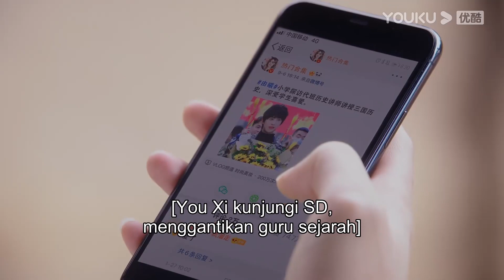Highlight "Asisten Superstar" Superstar dan Asisten bicarakan masalah pernikahan? | YOUKU [INDO SUB]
Asisten Superstar (Assistant of Superstar) Menceritakan seorang mahasiswi sastra tanpa tidak sengaja menjadi asisten seorang superstar yang tampan dan pupuler. Superstar ini adalah seorang yang tidak berbudaya dengan kecenderungan Virgo dan gangguan obsesif-kompulsif, dan asisten cerdasnya dengan fobia kerumunan dan kemampuan untuk membersihkan kekacauannya.

★Pemeran: Sun Zeyuan / Lu Yangyang / Chen Peng Wanli / Wang Luqing / Xu Heni / Han Dan / Kong Xiaoming / Zhang Tong / Yao Junzhe / Xiao Ai / Xie Xingyang / Xiao Yuliang
★ Jadwal Tayang: Gratis tayang setiap Senin-Kamis (1EP/hari) Pukul 17:00WIB | VIP tayang setiap Senin-Rabu (2EP/hari)

0:00 Gabung jadi member, nonton lebih awal
0:30 Join YOUKU membership to get early access